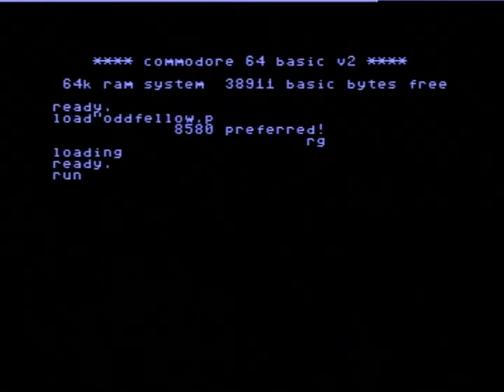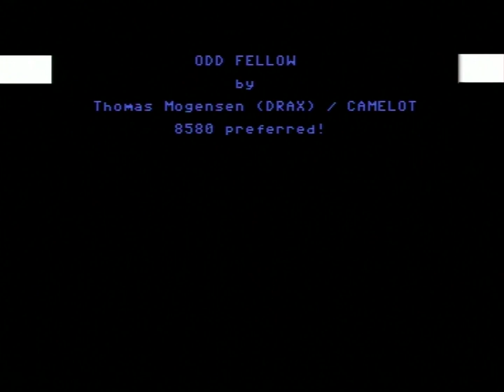Odd Fellow by Drax. *Real HW* (C64)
Credits :
Music Drax of Bonzai, Camelot, Crest, Maniacs of Noise,
                        Vibrants

Release Date :
15 October 2017

LumaFIX64